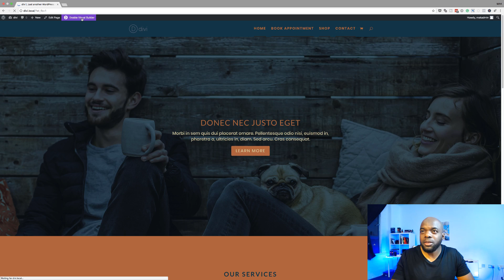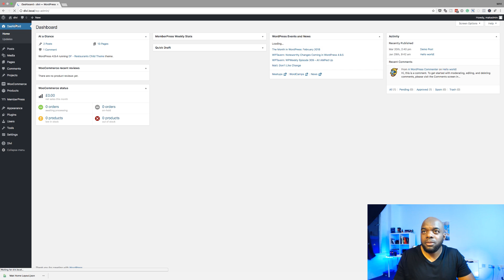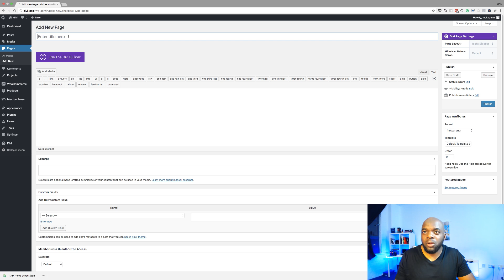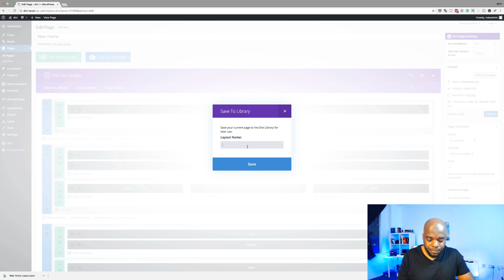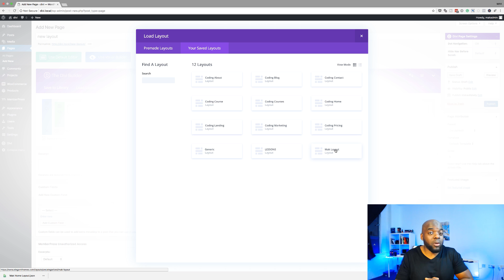How to save and export your Divi layouts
How to save and export your Divi layouts. Watch step by step how I save and export Divi layouts.